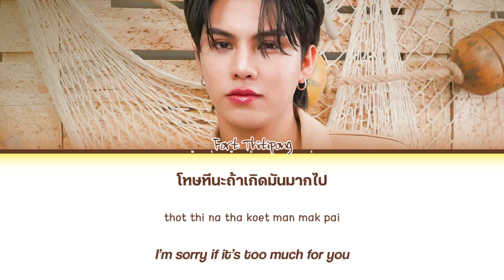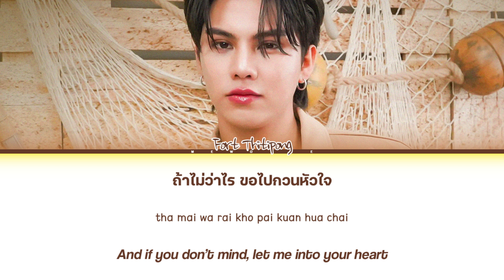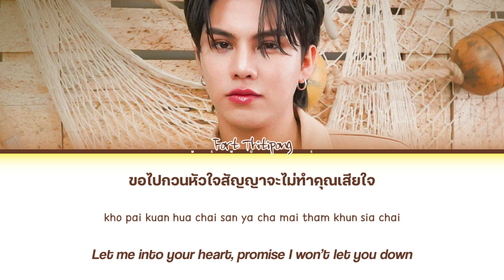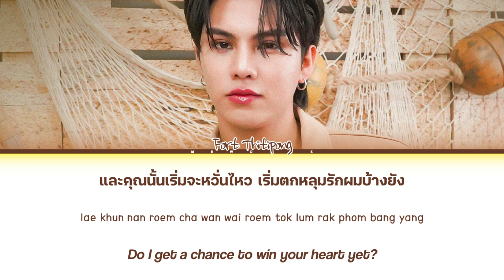【Fort Thitipong】Tongrak (ต้องรักแล้วป่าว) (Ost. Love Sea The Series ต้องรักมหาสมุทร) | Request #40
Tongrak (ต้องรักแล้วป่าว) (Ost. Love Sea The Series ต้องรักมหาสมุทร) | Fort Thitipong

- Artist: Fort Thitipong
- Song: Tongrak (ต้องรักแล้วป่าว) (Ost. Love Sea The Series ต้องรักมหาสมุทร)
- Ost. Love Sea The Series ต้องรักมหาสมุทร
- Show: N/A
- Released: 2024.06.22